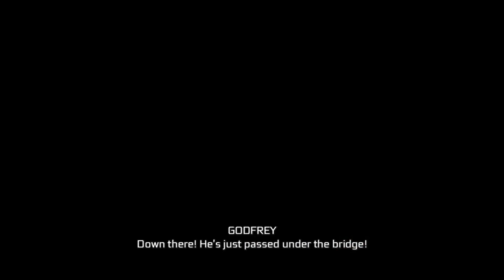Assassin's Creed III Remastered: Part 7 Walkthrough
Welcome to my Assassin's Creed 3 Remastered gameplay walkthrough! Join me as we dive into the epic story of Connor Kenway, a warrior of Mohawk and British descent, during the American Revolution. This remastered version brings enhanced graphics, improved gameplay mechanics, and all previously released DLCs, making it a must-play for fans and newcomers alike.

In this series, we'll explore:

Story Missions: Follow Connor's journey from his childhood to becoming an Assassin, experiencing key historical events and meeting iconic figures like George Washington and Benjamin Franklin.
Side Quests and Activities: Dive into the rich open world of colonial America, including naval battles, hunting, crafting, and more.
Hidden Secrets and Easter Eggs: Discover the hidden lore and secrets scattered throughout the game.
DLC Content: Play through The Tyranny of King Washington, an alternate history where George Washington becomes a tyrant.

Let's embark on this revolutionary adventure together!